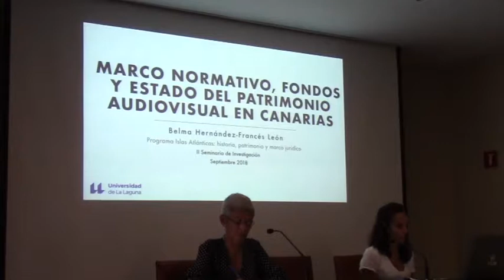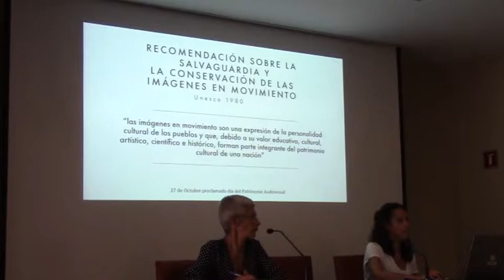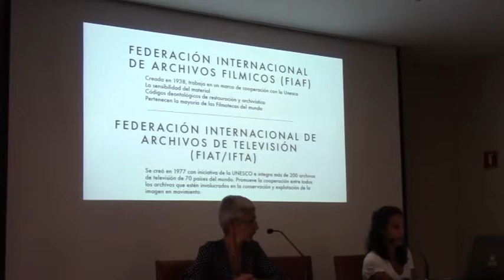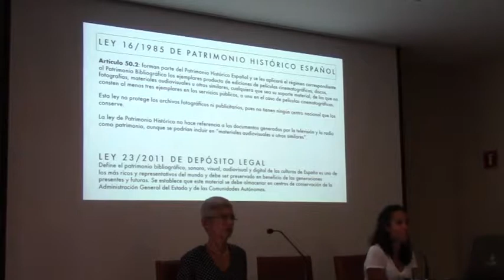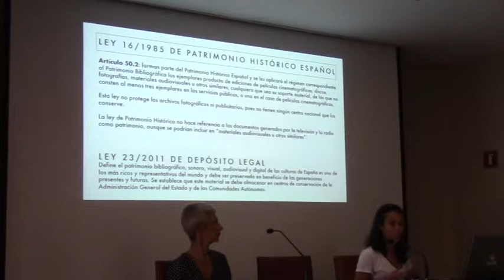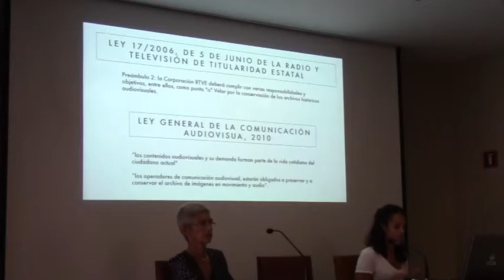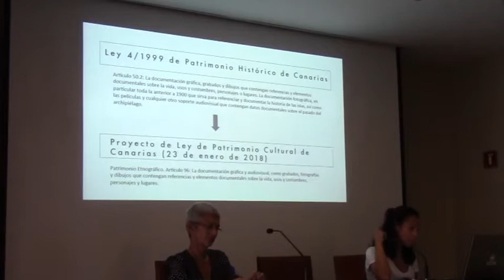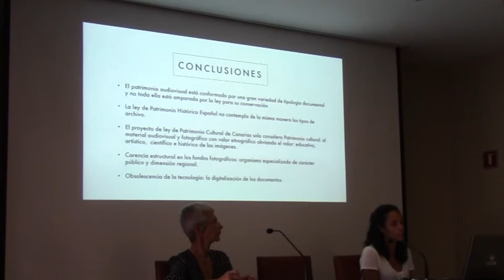Marco normativo, fondos y estado del Patrimonio Audiovisual en Canarias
Marco normativo, fondos y estado del Patrimonio Audiovisual en Canarias, por Belma Hernández-Francés León (ULL)

Lectura de la ponencia enmarcada dentro de las II Jornadas de Investigación en Islas Atlánticas, organizadas por La Universidad de Las Palmas de Gran Canaria (ULPGC), la Universidad de La Laguna (ULL), La Universidad de Azores (UAC), y la Universidad de Madeira (UMA) con la colaboración del Cabildo de Gran Canaria.

Estas Jornadas, celebradas los días 4 y 5 de septiembre de 2018 en la Casa de Colón de Las Palmas de Gran Canaria, se configuran como un espacio para la puesta en común de la actividad investigadora realizada en el Programa de Doctorado de la ULPGC.

Jornadas de Investigación en Islas Atlánticas, Programa de doctorado de la ULPGC, ULPGC, Universidad de Las Palmas de Gran Canaria